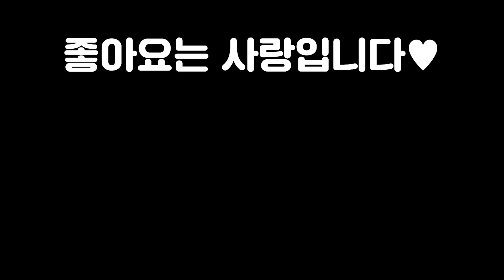【롤토체스 강의】빛비늘 800판동안 써먹은 개사기 꿀팁 알려드립니다 빛비늘로 무조건 이기는 방법(롤토체스 시즌7.5 챌린저 1티어 구루루 초보자 강의 아우솔3성 이다스 조이)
롤토체스 시즌 1, 2, 3, 3.5, 4, 4.5, 5, 5.5, 6, 6.5, 7, 7.5 챌린저 구루루 【 본케닉 : IlIlllIIlIIIlIl 】
*아웃트로 노래제목 : Light it up
*인트로 성우 : 크몽의 '정해진혜진' 전문가님

1코스트 기물
나서스 니달리 레오나 말파이트 블라디미르 세나 세주아니 세트 스카너 오공 이즈리얼 카르마 탈리야

2코스트 기물
나르 럭스 렐 릴리아 브라움 아펠리오스 요네 자이라 자크 잭스 카이사 키아나 트위치

3코스트 기물
누누 다이애나 라칸 렝가 리신 볼리베어 바루스 사일러스 세라핀 올라프 제리

4코스트 기물
그레이브즈 닐라 자야 제이스 판테온 헤카림

5코스트 기물
바드 소라카 야스오 조이

6코스트 기물
뇸뇸이 썡썡이

7코스트 기물
다에야 사이펜 솜 스웨인 시오유 이다스

8코스트 기물
쉬바나 아오신 테라 아우렐리온솔(아우솔)

계열 시너지
거석 길드 별 분노날개 비늘혐오자 비취 빛비늘 석호 속삭임 신기루 신동 어둠강림 폭풍

직업 시너지
기병대 난동꾼 민첩사수 별부르미 수호자 신비술사 암살자 요술사 용 용술사 음유시인 일깨우는자 전사 주문도둑 형상변환자 포병대

최대 시너지
8길드 8별 8분노날개 6비늘혐오자 9비취 9빛비늘 12석호 8속삭임 8신비루 8어둠강림 8폭풍 6기병대 8난동꾼 5민첩사수 8수호자 5신비술사 6암살자 9요술사 5용 8용술사 6일깨우는자 6전사 5포병대 4형상변환자

완제아이템(줄임말)
죽음의검(죽검) 거인학살자(거학) 밤의끝자락(밤끝) 피바라기 마법공학총검 쇼진의창 지크의전령 무한의대검 빛비늘상징 고속연사포(고포) 거인의결의(거결) 루난의허리케인 구인수의격노검 스태틱의단검 즈롯차원문 최후의속삭임(라위) 민첩사수 상징 덤불조끼(가갑) 가고일돌갑옷 솔라리팬던트 종말의겨울 태양불꽃망토(태불망) 침묵의장막(침장) 기병대상징 용의발톱(용발) 이온충격기 힘의성배 서풍 수은 신기루상징 라바돈의죽음모자(데켑) 대천사의지팡이 모렐로노미콘 보석건틀릿(보건) 용술사상징 푸른파수꾼(블루) 구원 정의의손길(정손) 워모그의갑옷 밴시의발톱 수호자상징 도적의장갑 석호상징 전략가의왕관(포오네)

증강체
어둠강림심장 석호심장 영혼흡수 강인함 천상의축복 사이버네틱이식술 사이버네틱외피 사이버네틱통신 추방자 단결된의지 고전압 경량급 응급처치키트 아이템꾸러미 루덴의메아리 임시변통방어구 명상 판도라의아이템 대격변생성기 재생의바람 사냥의전율 꼬마거인 다른태생 3에깃든힘 문제가두배 약점 자리비움 암살자심장 별심장 원칙의원형낫 도둑무리 최고의친구 커다란친구 난동꾼심장 포병대심장 기병대심장 일깨우는자심장 수호자심장 길드심장 비취문장 후반전문가 요술사심장 신기루심장 신비술사심장 준비 분노날개심장 비늘혐오자심장 형상변환자심장 빛비늘문장 민첩사수심장 폭풍심장 전사심장 속삭임심장 베이스캠프 생일선물 전투훈련 일관성 어둠강림문장 용제국주의자 용술사회담 정수도둑 영웅의특훈 밀물 석호문장 오아시스 우주의수호자 조준경부착 공포 초월 연막 파란색배터리 계산된패배 맑은정신 재료꾸러미 초고속모드 보석연꽃 대사촉진제 휴대용대장간 부익부 부익부+ 재활용쓰레기통 태양불꽃판 허수아비전선 삼총사 교환의장 교환의장+ 곱빼기 자객 암살자문장 우주의선물 난동꾼문장 개인트레이닝 거대한힘 포병대문장 화끈한포격 도탄 파멸의돌격 기병대문장 어수선한마음 용동맹 용의부족 용술사문장 고무 일깨우는자문장 정기흡수 기계전문가 수호자문장 영웅적인존재 길드문장 장비강화 전리품의달인 영원한보호 회개 비취심장 최후의저항 요술사회담 요술사문장 집단강화 신기루문장 환각 판도라의대기석 문노날개문장 작열 짜증내기 비늘혐오자문장 짐승소굴 무모한소비 빛비늘심장 민첩사수문장 집중공격 폭풍문장 폭풍의눈 우르프의꾸러미 전사문장 속삭임문장 티아맷 용의시대 어둠강림왕관 용의영혼 석호왕관 행운의장갑 임시암살자 분노날개영혼 숲의부적 이중공중보급(이공보) 신병 큰손 품격있는쇼핑(품쇼) 레벨업 찬란한유물 진보의행진 황금알 현명한소비 신록의장막 뜻밖의횡재 암살자왕관 난동꾼왕관 포병대왕관 기병대왕관 기병대단합 저주받은왕관 용술사영혼 일개우는자왕관 수호자왕관 길드왕관 비취영혼 간이대장간 요술사왕관 신기루왕관 신비술사영혼 잔혹한계약 비늘혐오자왕관 형상변환자영혼 빛비늘영혼 민첩사수왕관 폭풍왕관 빠른판단 속삭임왕관 전사왕관